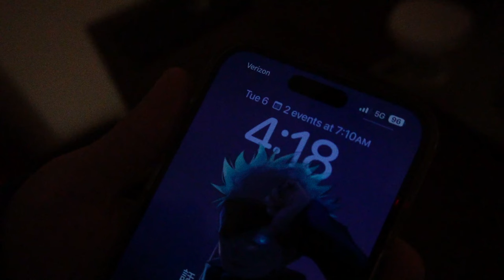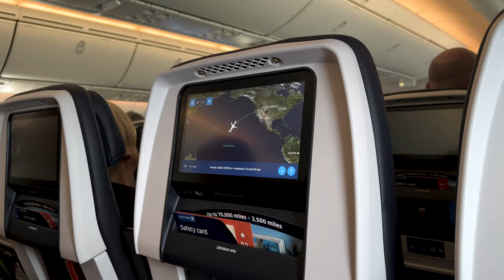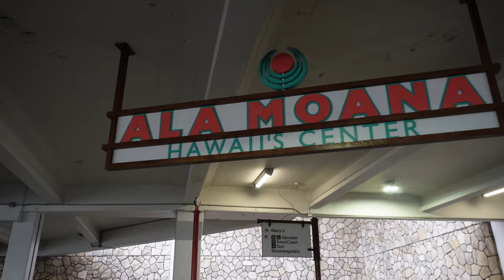WELCOME TO HONOLULU! | HAWAII VLOG | PART ONE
What's up guys! Today, we are on our way to to islands! We spend the next week in Honolulu, Hawaii.